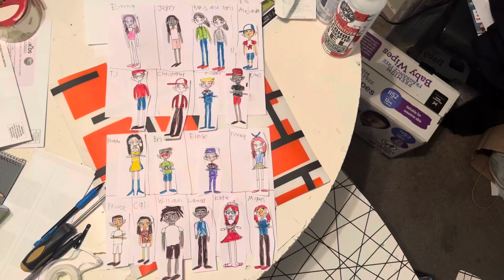Emma’s crew when Tiffany,Prince,Cali,William,Lamar,Katie and Miguel joined in on august 2021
Emma,Jerry, Alejandro and Tj: Natomas CA

Boris and toris:PBS kids/Vyond

Christopher:Wyoming

Kenward:universal STX films

Dominic (me):Alabama

Phoebe,Bryan and Eloise:@disneychannel

Tiffany: Disney/gravity falls

Prince,Cali and William:Sacramento CA

Lamar:Illinois

Katie:Nebraska

@Miguel Ramirez1034